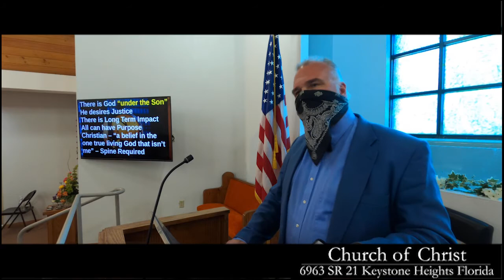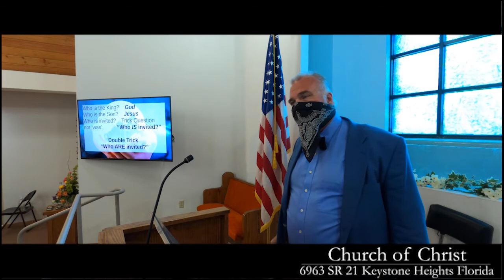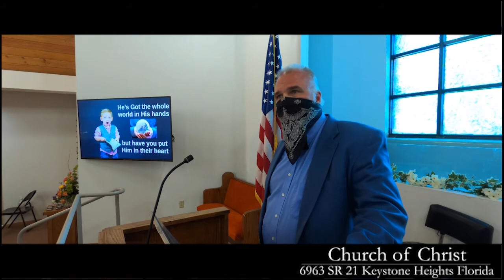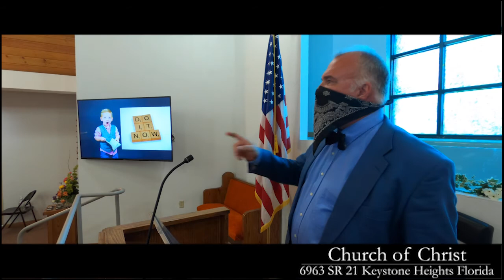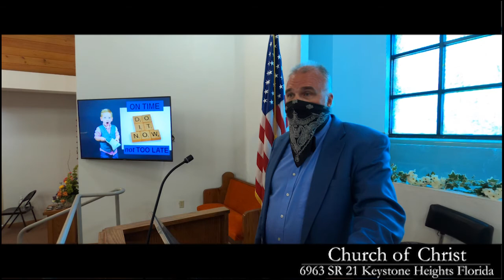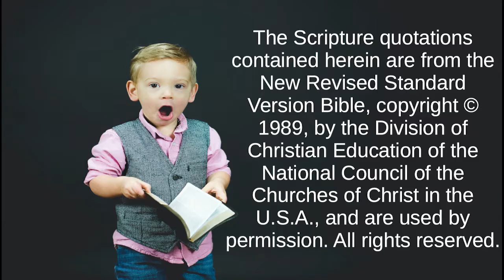Done Right and On Time, Ecclesiastes 3:18-22, 05/23/2021